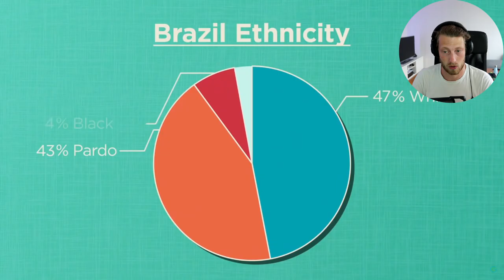Teacher Reacts To "Geography Now - Brazil" [EPIC]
Take care!